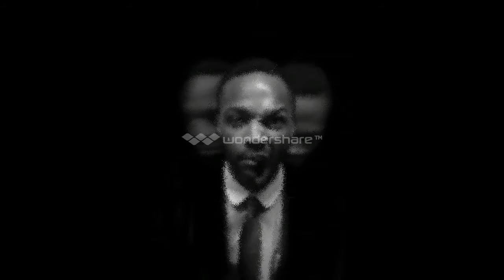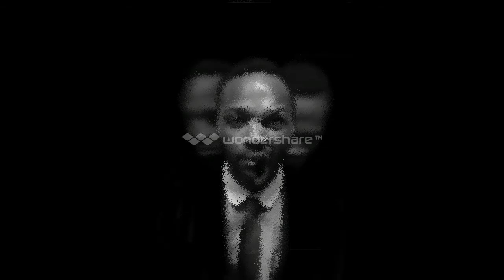MiliDee-The Questions (Produced by Jagstrumentals)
One of my latest tunes which will be on my up-and-coming mix-tape 'Note To Self' produced by Jagstrumentals
@milidee (IG/Twitter)
@Jagstrumentals (IG)
Photo by Johanna Dart